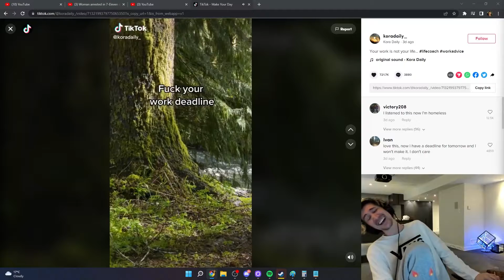xQc becomes homeless after watching this tiktok